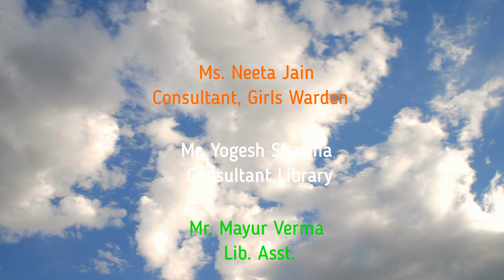Independence Movie of NIAM 15 Aug 2020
NIAM Celebrating 74th Independence Day on 15th day of 2020.